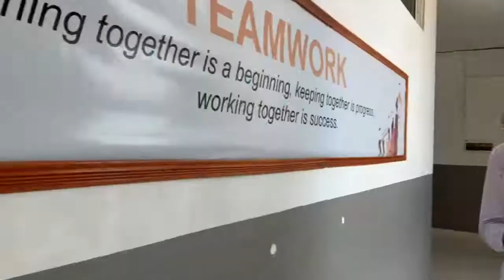𝗦𝘁𝘂𝗱𝗲𝗻𝘁 𝗣𝗿𝗼𝗷𝗲𝗰𝘁: Global Warming || Climate Change Awareness Project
For Earth Day, a group of Footprints International School's Grade 8 Students created this awareness project about climate change.